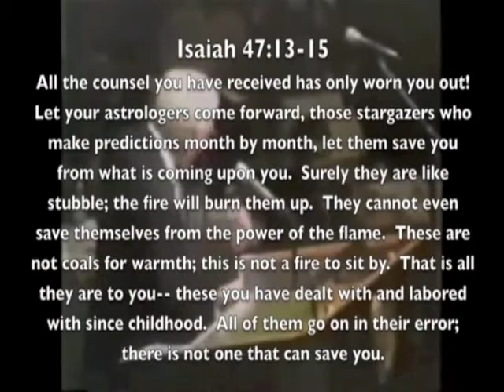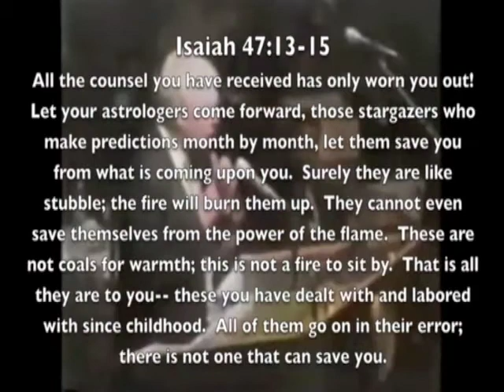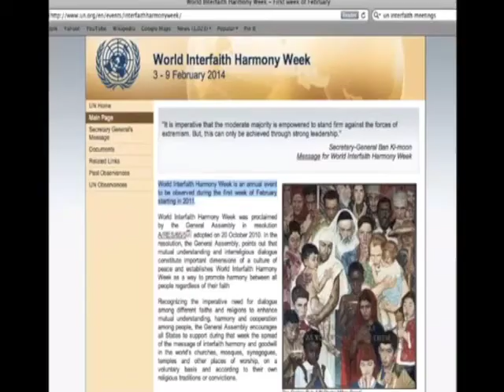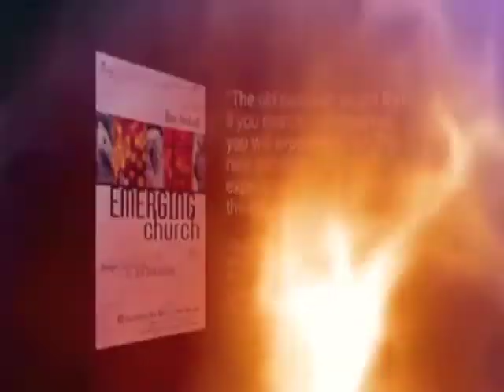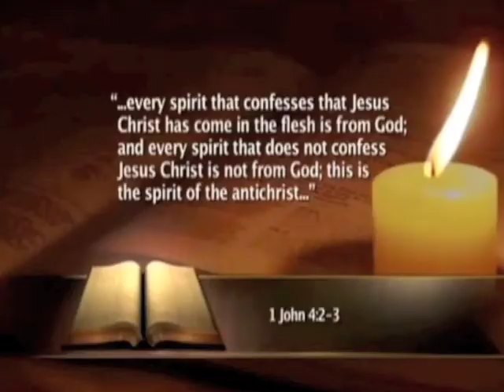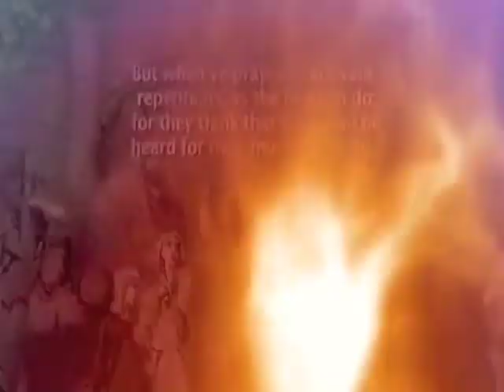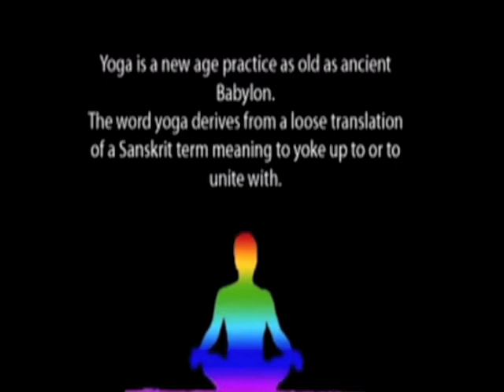Bible Prophecy Fulfillment 17 of 20 MUST SEE!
End Times Bible Prophecy being fulfilled now must see!  This is a 20 video series.  Due to video description character limits, full credits are listed at the end of video 20 of 20 of this series titled: Bible Prophecy Fulfillment 20 of 20 MUST SEE!
This video is Non-Profit and intended for Educational and Teaching purposes.
Content Sources(not necessarily in any order):
The Bible